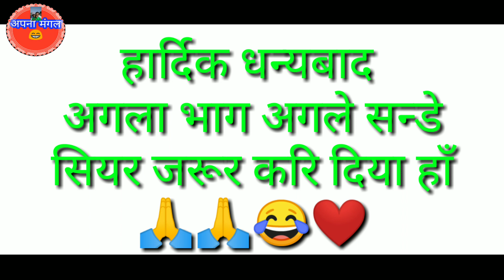तीन त्रिकट || पार्ट 2 ||APNA MANGAL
जैसी मति तसी गति का दूसरा भाग जरूर देखे